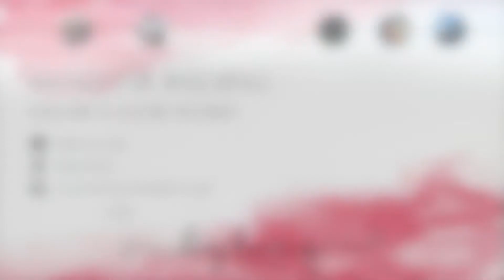A Minute in Monschau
Spent a wonderful day with my sister in this cute place called Monschau! 💛

MUSIC